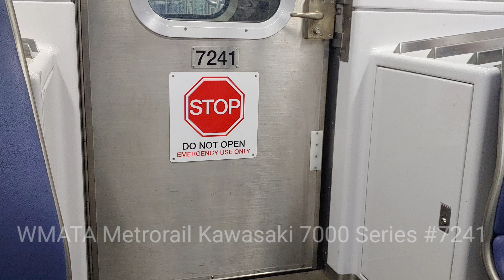WMATA Metrorail: Kawasaki 7000 Series #7241 on the Blue Line.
Line: Blue (BL)

Destination: Largo Town Center

Train: Kawasaki 7000 Series

Segment: Federal Center SW - Potomac Avenue

List of Stops:

Federal Center SW
Capitol South
Eastern Market
Potomac Avenue